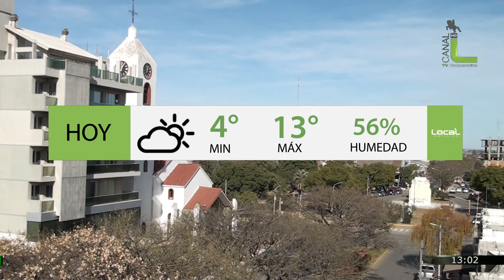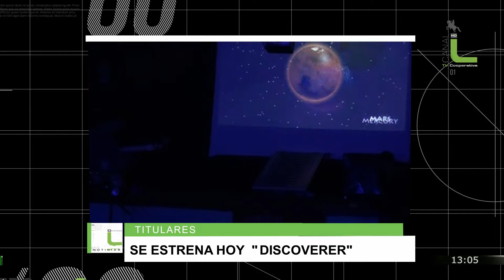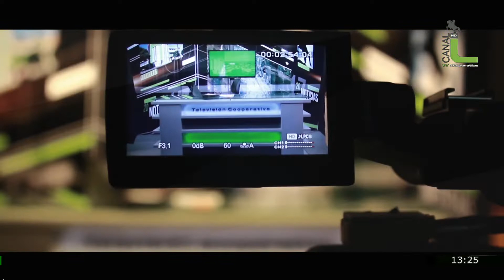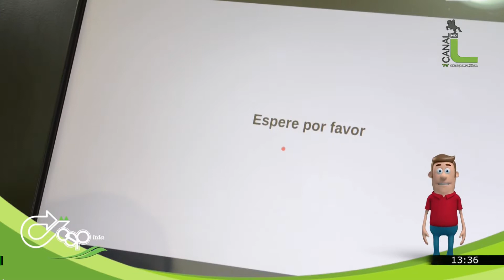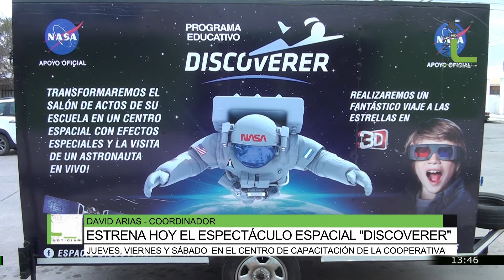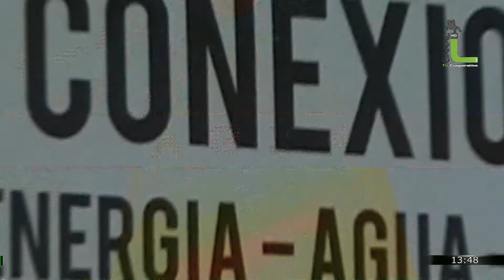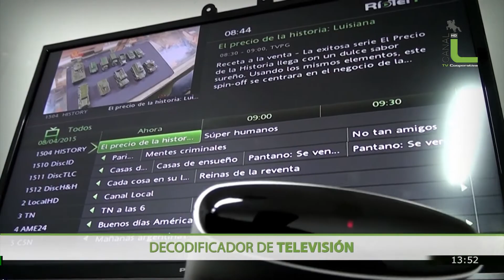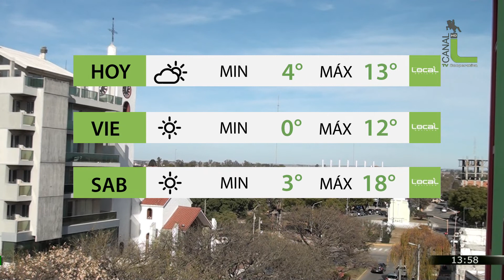Local Noticias 19-07-19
Demora en registro de adoptantes, Laly Jaime / La seguridad en eventos y espectáculos, ciclo Plan Apell, Guillermo Rivarola / Asumió la nueva comisión de Bº Marín Maroto, Juan Manuel Pettiti / Jueves, viernes y sábado se presentará en el auditorio de la Cooperativa el espectáculo Discoverer, David Arias / Lista de CTA autónoma en Río Tercero, Damián Albornoz y Emiliano Campos / Proyecto sobre banco de tierras, Luis Brouwer de Koning / Selectivo para el mundial de padel en Málaga, Sebastián Ceballos /